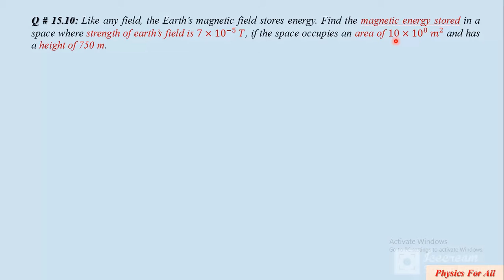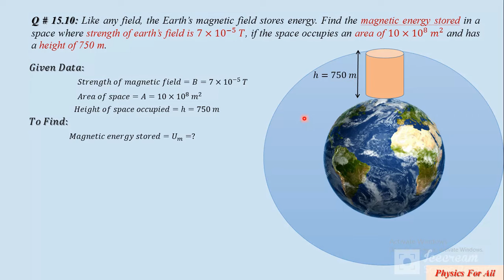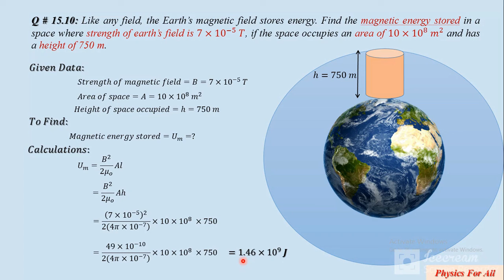Physics FSc Part 2 Chapter # 15 Electromagnetic Induction Numerical # 15.10